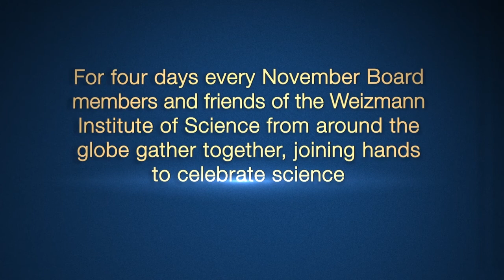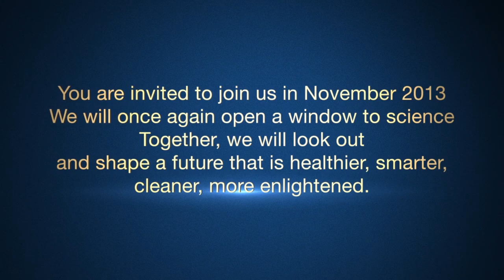Weizmann: Save the Date, 2013.